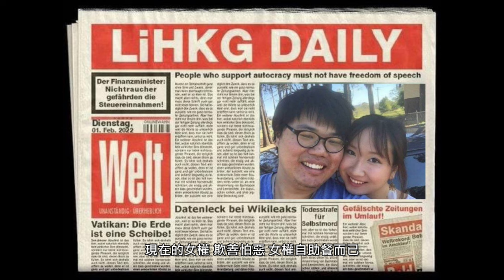女人嫁oppa oppa變惡巴？為何韓男普遍對待女性不友善？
重擊迷韓L